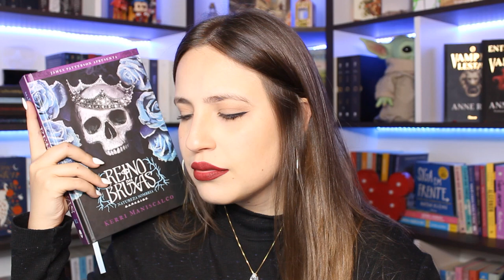REINO DAS BRUXAS: NATUREZA SOMBRIA - os melhores Hots que já li! Vol.2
VIU!
Reino das Bruxas Natureza Sombria é o segundo volume da série e meus amigos, esse tem tanta informação que me deixou tontinha!

00:00 Ficha Técnica
03:04 História vol1
05:12 História vol2
10:50 Com Spoilers
16:26 Últimas considerações